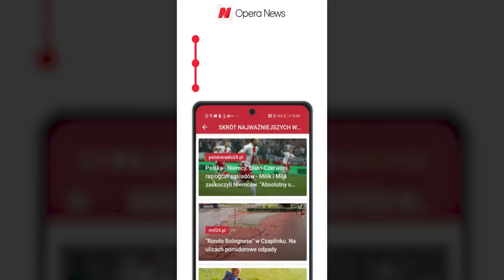OperaNews-PL-pl-3207-Read News,Choose Opera News.